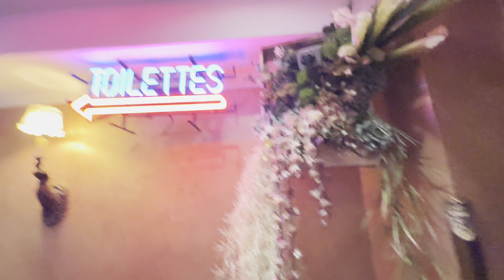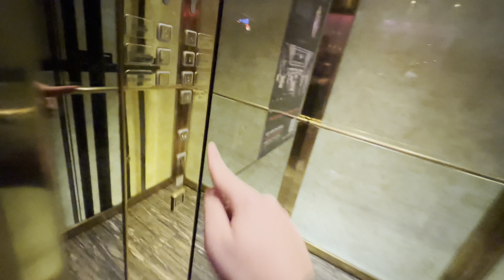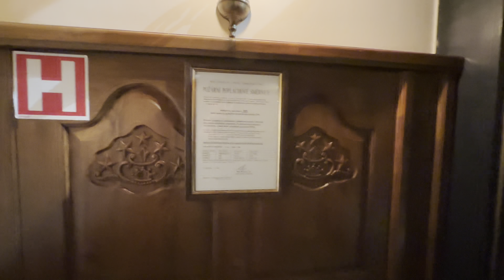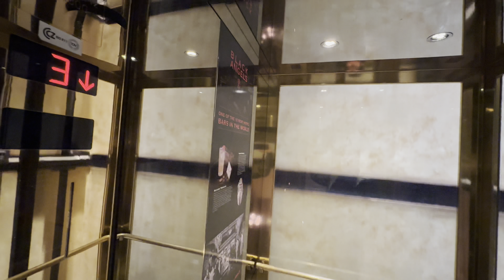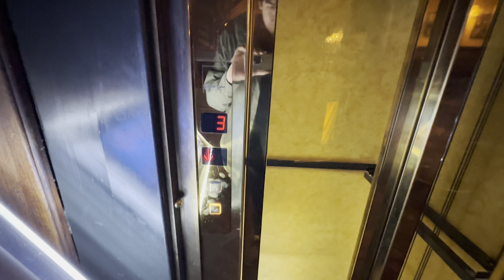2000 Schmitt+Sohn Schäfer MT 28 LR MRL traction elevator @ Hotel U Prince, Old Town, Prague, Czechia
This elevator is located at Hotel U Prince. Floor -2 has Black Angels Bar. Floor -1 has cloakroom and restrooms. Floor 0 has Restaurant U Prince and exit to Staroměstské náměstí (Old Town square). 1st floor has reception. Floors 1 to 4 have guestrooms. 4th floor has access to stairs up to Terasa U Prince rooftop bar & grill restaurant. This elevator is scenic elevator with glass doors except for outer doors on floors -2 and -1. The elevator has a plant pot on the cab roof.

Location: Hotel U Prince, Old Town, Prague, Czech Republic

Brand: Schmitt+Sohn
Type: Schmitt+Sohn MRL traction, Schäfer MT 28 LR fixtures with LED 56 indicator in the cab, ULD 15 indicator on floor 0 and MA 28 directional indicators outside
Year installed: 2000
Floors served: 7 (-2, -1, 0, 1, 2, 3, 4)
Capacity: 8 persons or 630 kg
Serial: 80042